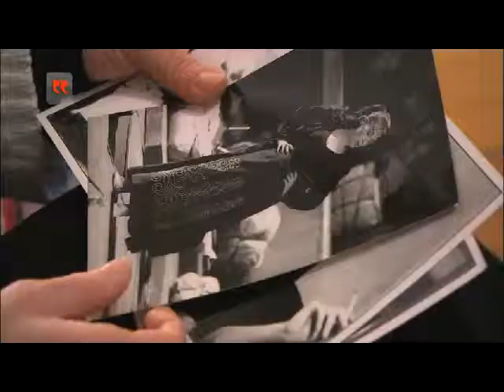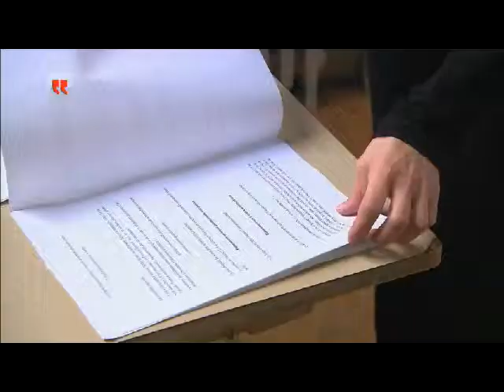De la rue à la lumière !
Toute une histoire - De la rue à la lumière !
Présenté par Sophie Davant - Tous les jours à 14h sur France 2

Nos invités aujourd'hui vont nous livrer leurs témoignages. Des témoignages rares et porteurs d’espoir. Du jour au lendemain, ils se sont retrouvés sans rien, et ils ont dû vivre dans la rue. Pourtant, malgré l’hostilité de leur quotidien, ils n’ont jamais cessé d’y croire. C’est leur optimisme qui leur a permis de déplacer des montagnes et de finalement passer de la rue… à la lumière…
A quoi a ressemblé leur vie dehors? Où ont-ils puisé la force de changer leur destin?

À 2 ans, Elina est placée dans une famille d’accueil. Elle grandit à la campagne, dans un univers hostile. À 18 ans, elle décide de fuir ce monde et se retrouve à Paris, sans rien. Enfant de l’abandon, adolescente fugueuse, elle devient alors une femme de la rue .